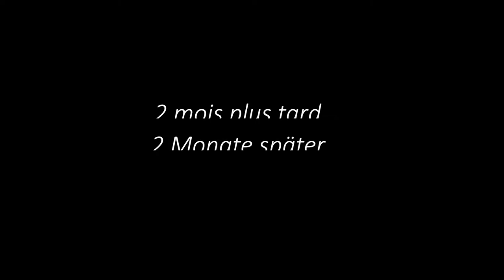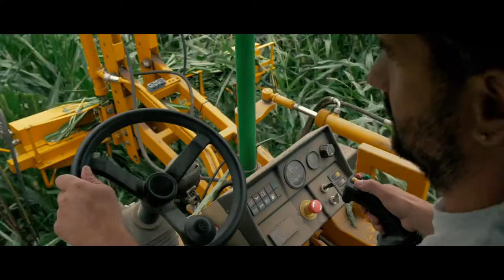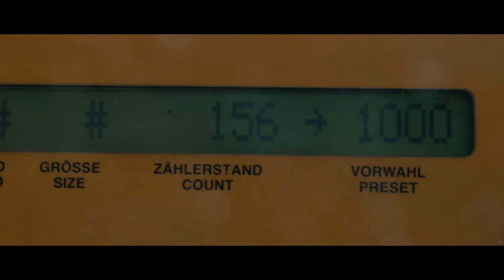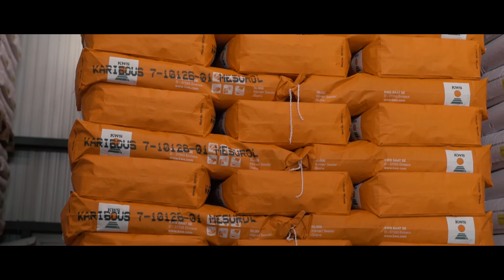Reportage sur la production Suisse de maïs | ASS-Agri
Reportage sur la production de maïs en Suisse sur la durée d'une année.